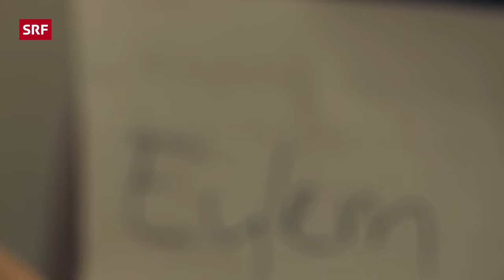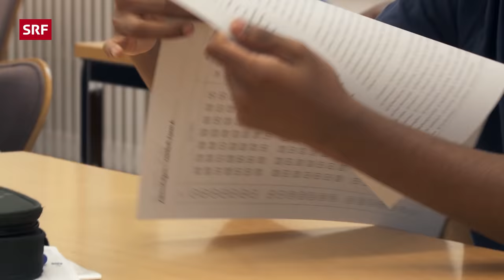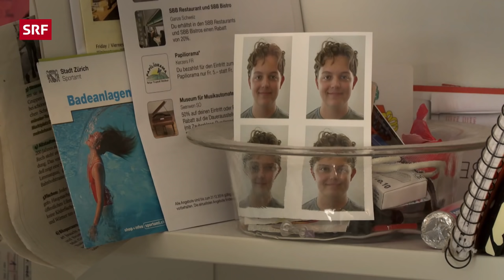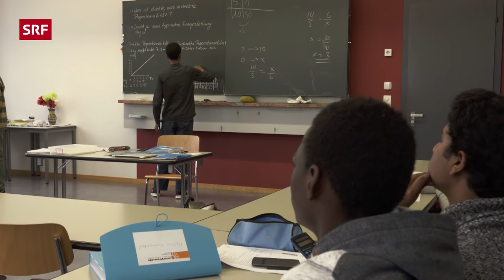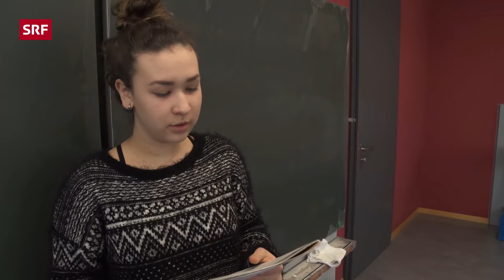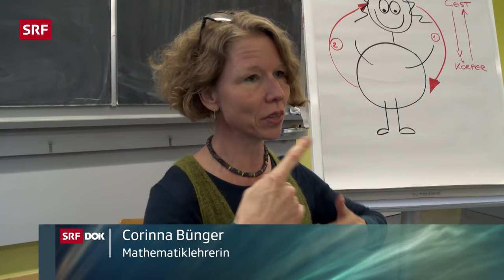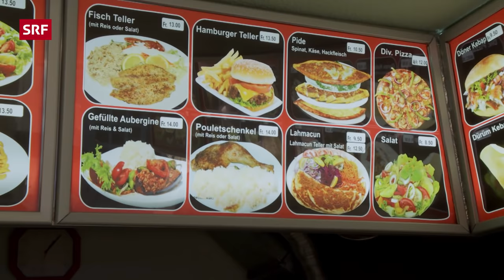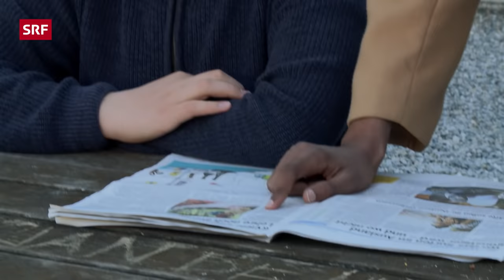Chancengleichheit in der Bildung | Mit Migrationshintergrund ans Gymnasium | Doku | SRF Dok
An Schweizer Gymnasien stammen weniger als zehn Prozent der Schülerinnen und Schüler aus fremdsprachigen Familien. Das Projekt ChagALL des Seminars Unterstrass in Zürich bereitet Jugendliche mit Migrationshintergrund auf die Aufnahmeprüfung für das Gymnasium vor. Gemeinsam ist den Jugendlichen der starke Wunsch nach einer guten Bildung, die für die Integration der Zugewanderten ein wichtiger Faktor ist.

Die einen wurden hier geboren, die anderen kamen mit ihren Eltern in die Schweiz. Die Jugendlichen, die im Film porträtiert werden, stammen aus verschiedensten Kulturräumen: Somalia, Afghanistan, Sri Lanka aber auch Auslandschweizer befinden sich darunter. Die Gründe, weshalb der Nachwuchs der zugewanderten Familien in den höheren Bildungsstätten stark untervertreten ist, sind vielfältig: besonders ausschlaggebend sind die fehlende fachliche Unterstützung der Eltern und die mit dem familiären Hintergrund einhergehende Sprachbarriere. Wegen der hohen sozialen Selektivität der Schulen werden, laut Schweizer Fachleuten, Migrantenkinder und -jugendliche in der Schweiz in unterschiedlichem Ausmass systematisch benachteiligt. Auch in den Sekundarschulen oder Realschulen würden sie durch die Lehrpersonen, vielmals auch unbewusst, tiefer beurteilt.

Das Seminar Unterstrass in Zürich hat vor rund zehn Jahren das Projekt „ChagALL“ (Chancengerechtigkeit durch Arbeit an der Lernlaufbahn) lanciert. Begabte Jugendliche von Migrantenfamilien mit niedrigen Einkommen werden in diesem Programm auf die Prüfung für die Mittelschule vorbereitet. Falls ihnen der Eintritt ins Gymnasium gelingt, werden sie auch während ihrer Zeit im Gymnasium fachlich unterstützt.
Dokumentarfilmer Yusuf Yeşilöz begleitet in seinem neuen Dokumentarfilm eine Gruppe  dieser Jugendlichen während acht Monaten auf dem Weg zur Gymiprüfung. Zusätzlich zur Sekundarschule besuchen die Schülerinnen und Schüler am Mittwochnachmittag und am Samstagvormittag sechs Stunden den Vorbereitungskurs für die Gymiprüfung. Ebenfalls kommen noch einige Stunden Hausaufgaben hinzu. Diese Doppelbelastung führt mit der Zeit zu einer Schwächung der Motivation. Die Chagall-Leitung begleitet die Schüler jedoch von nahe, führt individuelle Gespräche mit ihnen und versucht herauszufinden, wo der Schuh drückt.

Der Erfolg des Programms der letzten Jahre betrug im Durchschnitt rund siebzig Prozent. Für diesen einzigartigen Erfolg ist in erster Linie der starke Wille der Schülerinnen und Schüler ausschlaggebend. Sie zeigen eine grosse Bereitschaft, ihre Freizeit zu opfern. Das gemeinsame Lernen und die Gruppendynamik motivieren sie zusätzlich. Der Zusatzunterricht bietet ihnen gute Voraussetzungen, ihre Defizite aufzuholen. Die Lernenden haben ein klares Ziel vor Augen: eine höhere Bildung. Und sie wissen, dass dies ohne einen grossen Sonderaufwand nicht möglich ist.

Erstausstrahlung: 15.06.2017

 👇 Mehr zum Thema Dokus & Reportage gibt es hier:
👥 SRF Dok auf Facebook: